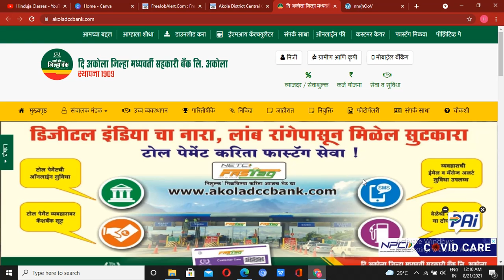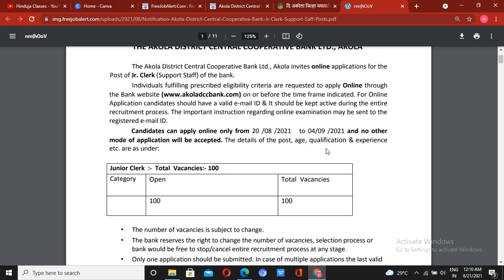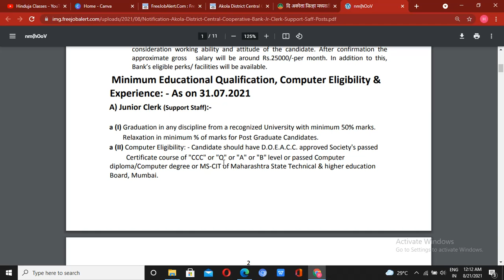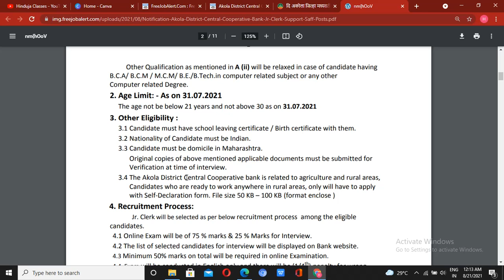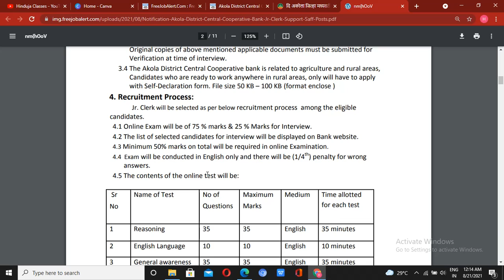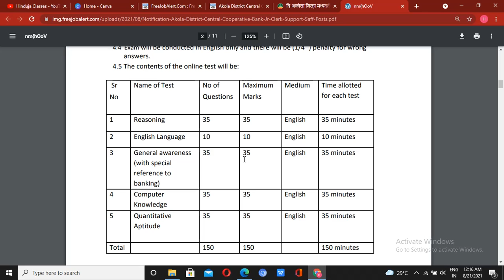AKOLA DISTRICT CENTRAL COOPERATIVE BANK LTD , AKOLA | Junior Clerk | Hinduja Sir | 2021-22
THE AKOLA DISTRICT CENTRAL COOPERATIVE BANK LTD., AKOLA | Junior Clerk -:

The Akola District Central Cooperative Bank Ltd., Akola invites online applications for the
Post of Jr. Clerk (Support Staff) of the bank.
Individuals fulfilling prescribed eligibility criteria are requested to apply Online through the Bank on or before the time frame indicated. Candidates can apply online only from 20 /08 /2021 to 04/09 /2021 and no other
mode of application will be accepted.